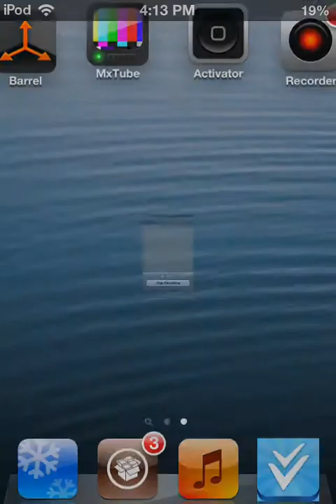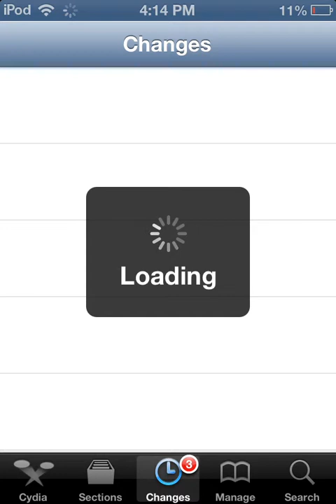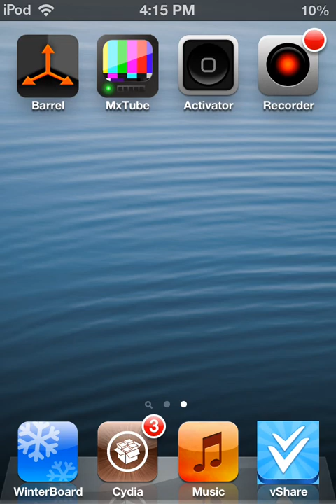Cydia bolt battery perscentige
Hey guys this is battery percentage